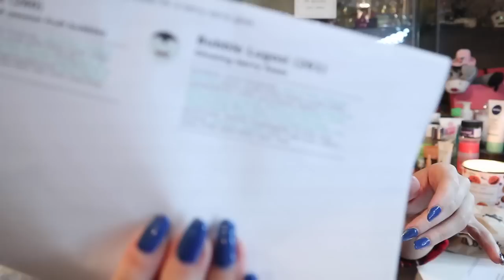HUGE LUSH HALLOWEEN Haul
RUN TO LUSH NOW...THIS IS NOT A DRILL!!!

xxShannonLeighxx